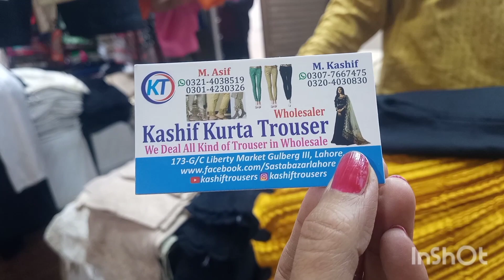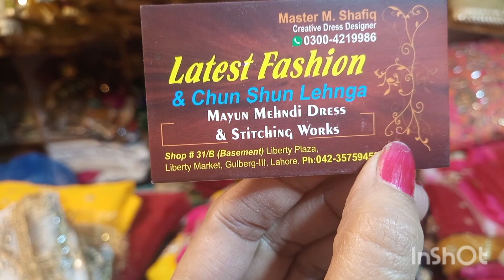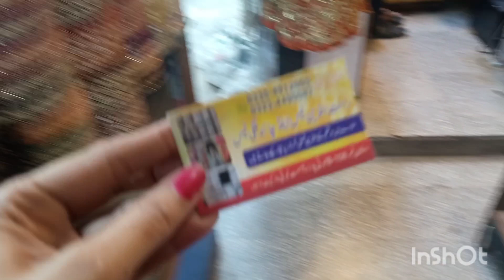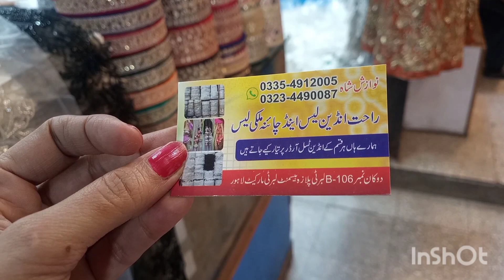liberty market Lahore duppta Gali visit/ wedding shopping for girls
bridallehenga
dupptagali duppta
pakistanivlogger pakistani
lahoreshops

hoodies